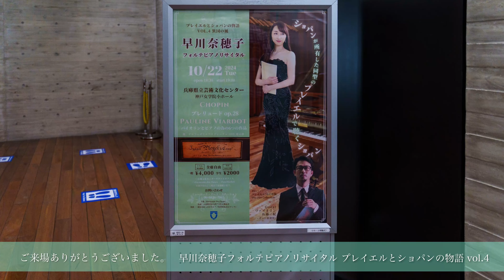ご来場ありがとうございました✨ Naoko Hayakawa Fortepiano Recital 22 October 2024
早川奈穂子 - Naoko Hayakawa  Pianist